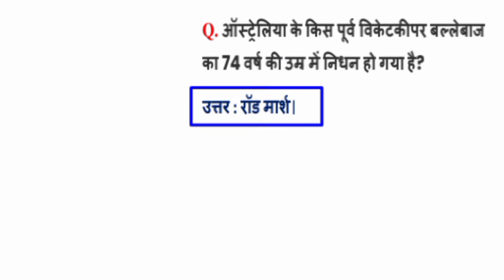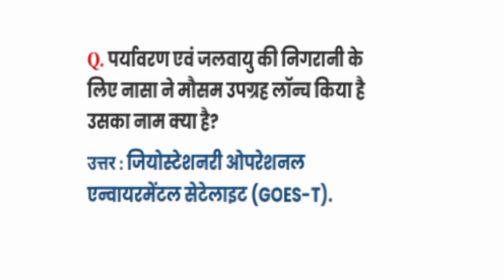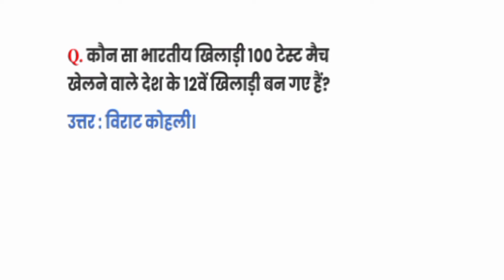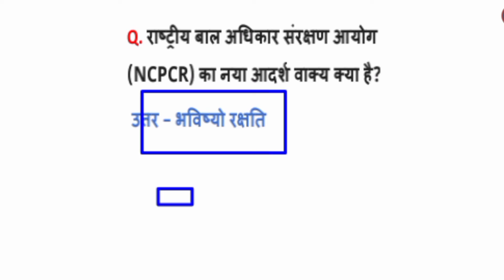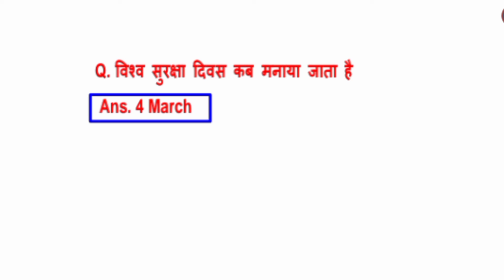Daliy capsule 02|5 March |Current Affairs|Current affairs in Hindi 🕺by akash yadav|imp gk #02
5 March |Current Affairs|Current affairs in Hindi 🕺by akash yadav imp gk currentaffairs #02

 Instagram follow for daily  pdf :-

About video

In this video we'll walk you through:
5 March current affairs for all exam.
current affairs in hindi by study craz

Our channel is about General knowledge. We cover lots of cool stuff such as Gernnel knowledge  daily current affairs , today current affairs quiz
5 march 2022 current affairs